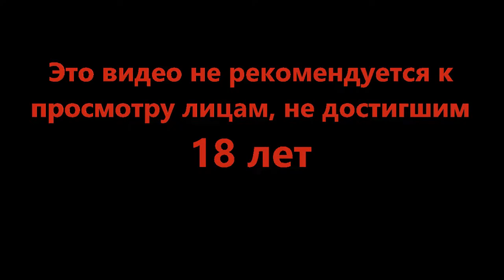Всё на благо родины - Beholder 2 #15